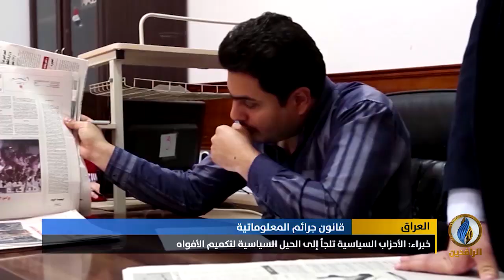تقرير إخباري.. ناشطون يعدون قانون_جرائم_المعلوماتية أداة لردع حريات المواطنين والصحفيين والكتاب